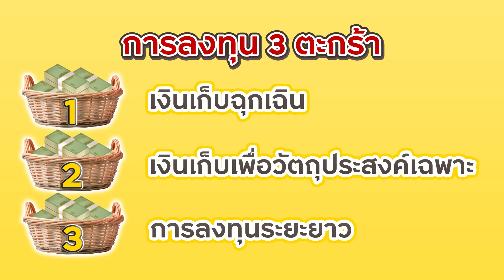ต่อยอดเงิน 1,000,000 ต้องทำอย่างนี้ Krungsri The COACH EP.137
คัดเน้นๆ สุดยอดวิธีต่อยอดเงินล้าน Krungsri The COACH EP.137 มีคำตอบ

00:00    เกริ่นนำ
00:37    3 สิ่งควรพิจารณาก่อนลงทุน
01:37    วิธีแบ่งเงิน 3 ตะกร้า
05:34  สรุปการแบ่งเงิน 3 ตะกร้า
06:01  กลุ่มลุกค้ากรุงศรี Prime

อยากรู้สูตรต่อยอดเงินล้านแบบส่วนตัวกับโค้ชชินหรือเพื่อนๆทีมที่ปรึกษาการเงิน คลิก

พบกับ Krungsri The COACH รายการที่รวมทุกเรื่องการเงินรอบตัว ที่คุณอยากรู้ ที่คุณควรจะรู้ หรือที่คุณควร
ต้องรู้ มาพูดคุยกันแบบเข้าใจง่าย ๆ และปรับใช้ได้จริงในชีวิตประจำวัน พูดคุยกับ COACH ชั้นนำของกรุงศรี
Krungsri The COACH เรื่องไหนคิดไม่ออก เดี๋ยวตอบให้

อยากรู้เรื่องเงินเรื่องไหน ฝาก Comment ไว้ได้เลย! คิดไม่ออก เดี๋ยวตอบให้